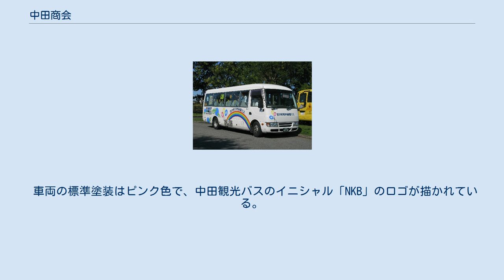中田商会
中田商会（中田観光バス）の車両 宮代町町内循環バス専用車 中田商会株式会社（なかだしょうかい）は、埼玉県幸手市に本社を置くバス事業者である。
中田観光バスの名称で貸切バス・特定バスのほか、一般路線バスとコミュニティバスの運行もしている。
 なお、滋賀県高島市マキノ町にも「中田観光バス」の名称で貸切バスを運行する株式会社中田運送（なかたうんそう）という企業があるが、関係はない。
 創業者の中田博三は西武バスに8年間勤務し、地域活性化に貢献したいという思いからバス事業者の営業免許を取得、1984年（昭和59年）3月24日に会社を設立した。
 貸切バス、乗合バス、特定バス事業のほか、自動車整備業・自動車販売・カーリース業、車両運行管理請負業、損害保険代理店（自動車保険）などを営む。
また幸手市に旅行代理店「たび旅ランド」を出店し、JTB総合提携店となっている。
 一般路線バスは、幸手市に隣接する久喜市に所在するJR東鷲宮駅（東口・西口）を発着する路線を運行している。
かつては東武日光線幸手駅へも乗り入れていた。
コミュニティバスは宮代町から委託を受け「宮代町町内循環バス」を運行する。
 路線バス（コミュニティバスを含む）の運行エリアは埼玉県幸手市、久喜市、南埼玉郡宮代町。
貸切バス営業所は幸手市の本社と、幸手市に隣接する茨城県猿島郡に置いている。
 現行路線は均一運賃で前払い。
未就学児は運賃無料。
障害者割引運賃は各種障害者手帳（身体障害者手帳・療育手帳・精神障害者保健福祉手帳）の提示により、本人と付添者に適用される。
 2019年（令和元年）10月1日、消費税増税に伴い、一般路線バスの運賃を改定した。
 回数乗車券は幸手市内の店舗「酒のだいます」、「Dog Runs Well」で販売している。
定期券は発売していない。
 小人運賃が小学生から高校生まで適用されるのが特徴。
 コミュニティセンター線とは運賃体系が異なる。
 コミュニティバスの運賃・乗車券類については、宮代町町内循環バスの記事を参照。
 運休中の「幸手 - 鷲宮駅東口路線」では、初乗り100円から最高250円までの多区間運賃制であった。
 公共交通機関がなかった幸手市北部の香日向地区と、JR東鷲宮駅を結ぶ路線バスを運行している。
 東鷲宮 - コミュニティセンター路線 ※当路線は、2021年9月30日をもって休止となる予定。
 アリオ鷲宮路線 宮代町町内循環バス 幸手 - 鷲宮駅東口路線 東鷲宮駅東口から幸手駅を経由し、幸手市内西部を大回りして幸手駅を経由し、中田観光バス車庫へ至る路線。
2011年（平成23年）11月30日をもって運休。
 さかえ小 -3街区 - 団地中央 - 6街区では、日本住宅公団（現：都市再生機構）の大規模団地・幸手団地を巡回する。
なお、幸手団地には朝日自動車久喜営業所の路線も乗り入れている。
かつては幸手市内循環バスも乗り入れていた（2016年廃止）。
 朝6時30分から9時までの東鷲宮駅東口発、夜18時から21時までの中田観光バス車庫発は「シャトル便」として、東5丁目経由で短縮運行していた。
東鷲宮駅東口 - 幸手商業入口間、保育所入口 - 中田観光バス車庫間は共通区間。
シャトル便は幸手団地方面を経由しない。
 以下は路線運休時の経路。
全停留所を記載。
なお「本線」という呼称は便宜上記載したもので、路線図には記載されていない。
 車両の標準塗装はピンク色で、中田観光バスのイニシャル「NKB」のロゴが描かれている。
 などが在籍する。